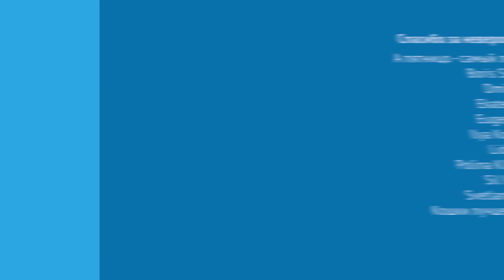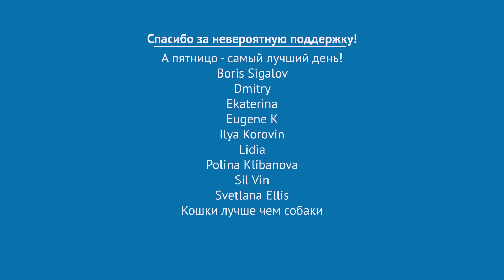Израиль принял план США. Трамп теперь сидит в тиктоке. Новости 03.06.24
Сегодня в выпуске новостей с Юлией Панкратовой: спикер парламента Грузии подписал закон об «иноагентах»; в результате пожара на нефтеперерабатывающем заводе в Ухте погибли два человека; план Байдена по прекращению огня в секторе Газа — «не очень хорошая сделка», но Израиль ее принимает; на выборах президента Мексики побеждает Клаудия Шейнбаум.